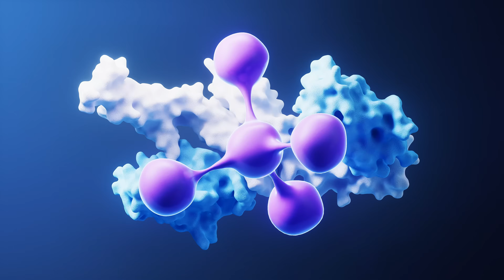Is Coffee Actually Making You Smarter?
Are you one of the millions who rely on a morning cup of coffee to feel sharper? But does coffee actually make you smarter, or is it just a placebo effect? In this science-backed deep dive, we uncover the truth behind caffeine, cognition, and brain performance!

In This Video, You’ll Discover:

✅ How caffeine interacts with your brain – the neuroscience explained!
✅ Real studies on coffee & IQ, memory, focus, and reaction time.
✅ The optimal coffee dosage for maximum mental boost (spoiler: more isn’t always better!)
✅ Who benefits most from coffee (and who should avoid it).
✅ Coffee myths BUSTED – e.g., “Coffee dehydrates you,” “It stunts growth,” and more!
✅ Long-term effects: Does daily coffee improve brain health as you age?
If you’re using coffee for studying, work, or workouts, this is the evidence-based guide to getting the benefits—and avoiding the crash.

Watch until the end for practical tips on optimizing your caffeine routine for better focus and consistent energy.
👉 LIKE this video if you enjoyed the science!